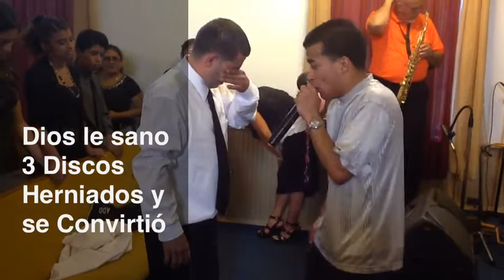Dios Hace Milagros Eddie Jr Candelita En Virginia